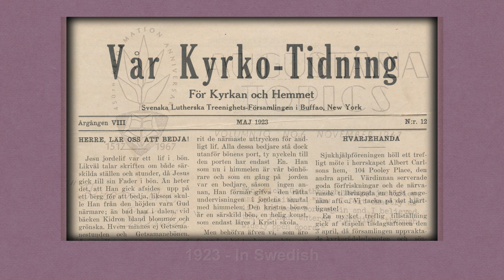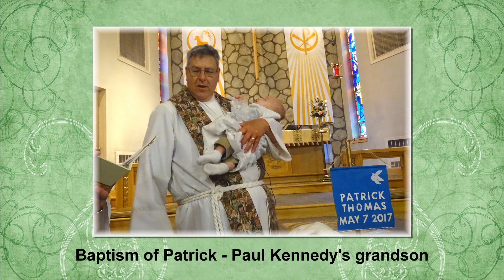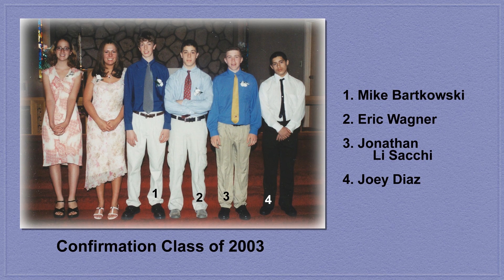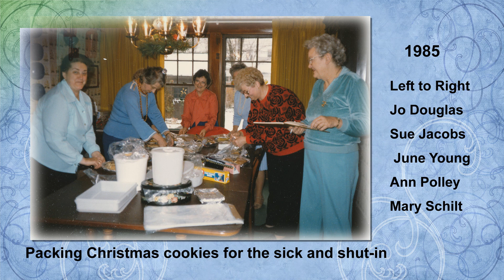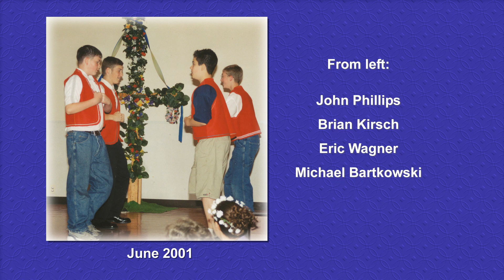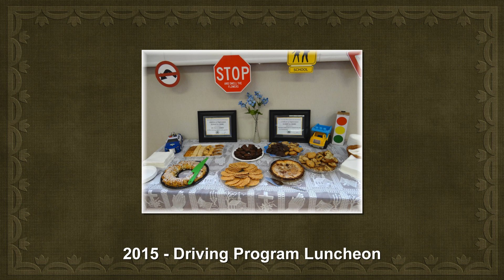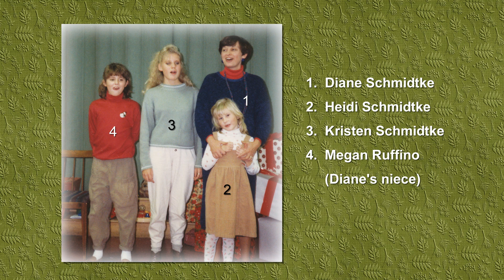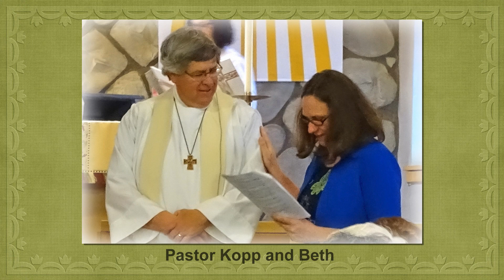135th Augustana Anniversary